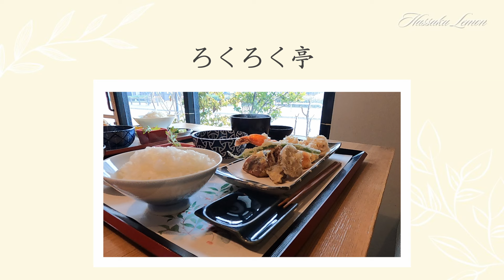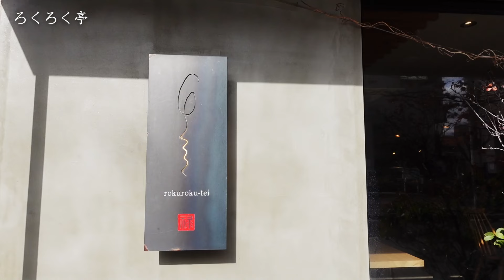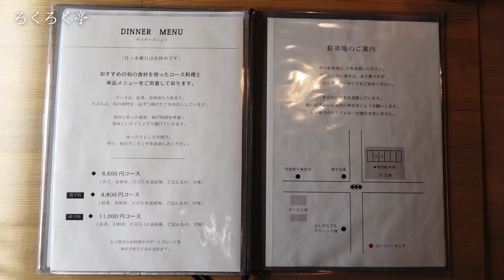【広島 ランチ】 ろくろく亭 広島県広島市西区庚午南 広島のおしゃれで美味しい おすすめのお店紹介 Japanese café. Japanese lunch Tempra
西区庚午南にある　天ぷらのお店
落ち着いた色調の壁と木を使った　明るいカフェのようなおしゃれな店内では サクサクの美味しい天ぷらが味わえます

お店の場所
広島県広島市西区庚午南1-30-2